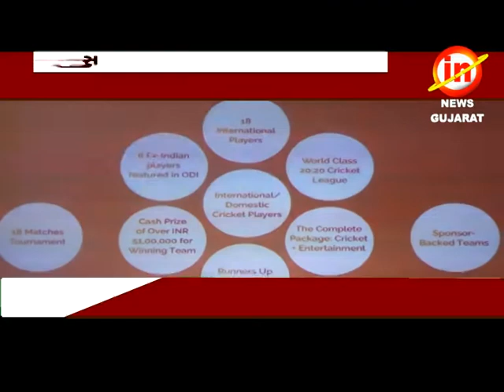કિર્કેટ ટુર્નામેન્ટ પ્રેસ કોન્ફરન્સ